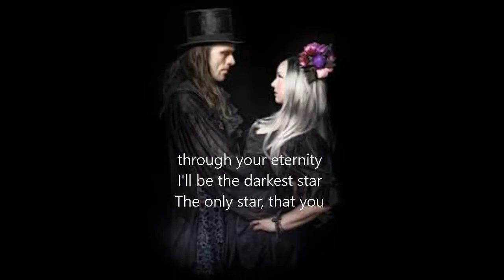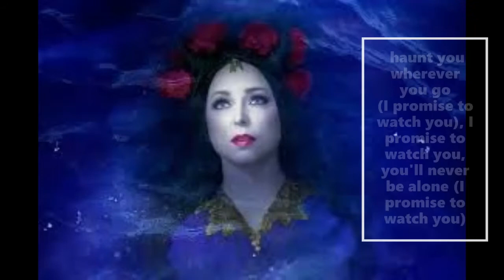Promise-Dark Sarah feat JP Leppäluoto (Fanmade Lyric Video)